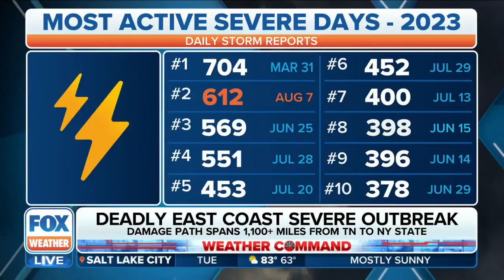Strong Winds Toppled 30-plus Utility Poles In Maryland With Live Power Lines Trapping Dozens In Cars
Straight-line winds toppled more than 30 utility poles in Westminster, MD, with live power lines trapping dozens of people inside their cars during Monday's severe weather outbreak. FOX Weather's Katie Byrne has the latest.